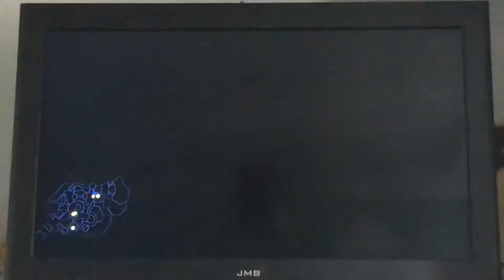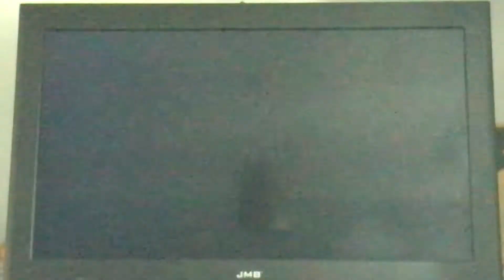Spyro 2 Ripto’s rage Nintendo switch gameplay 39